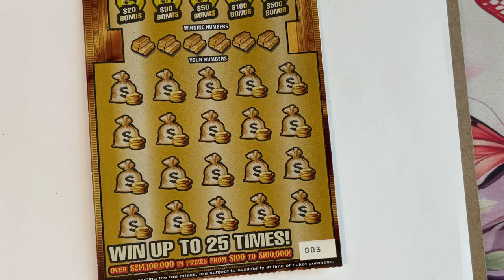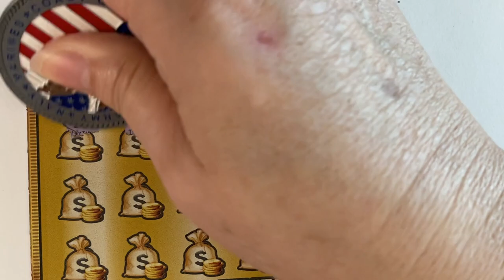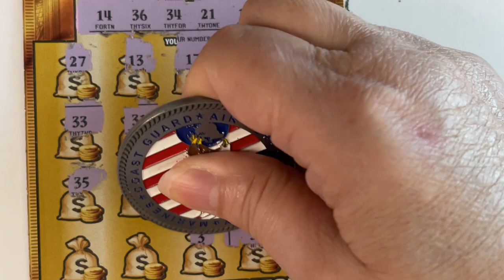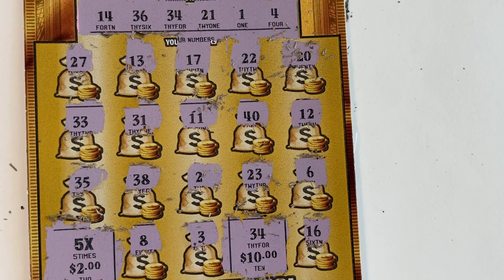Birthday Ticket Thursday!